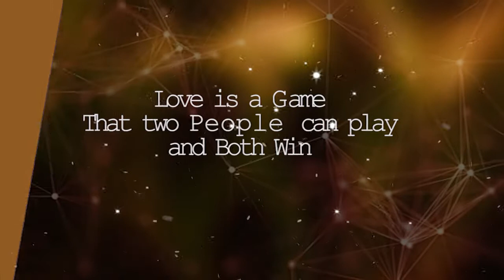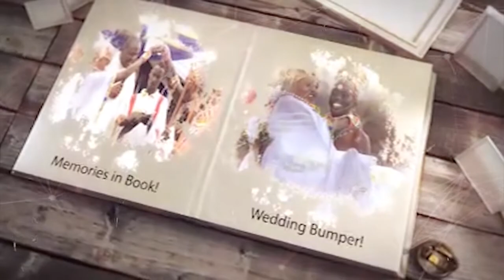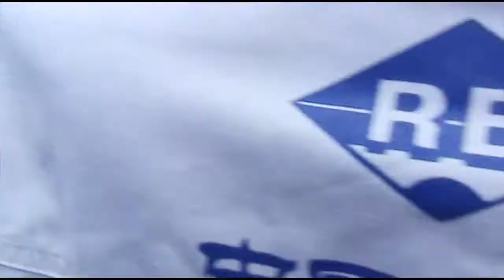Linda & Mike Wedding